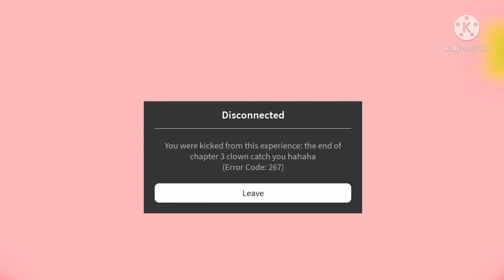FEAR OF CARNIVAL - Chapter 3 TRAILER (fake)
made by my friend!

My Last Video In My Channel… :(